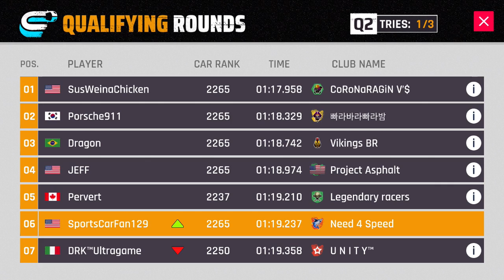Asphalt 9 - Arash AF8 Falcon Edition Looper Prix: Qualifier 2